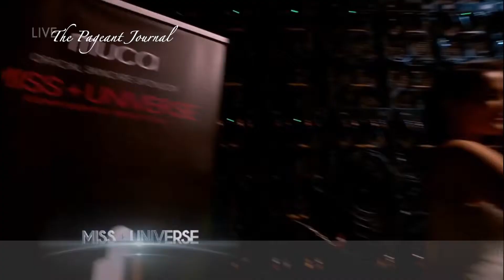Catriona Gray Full Performance